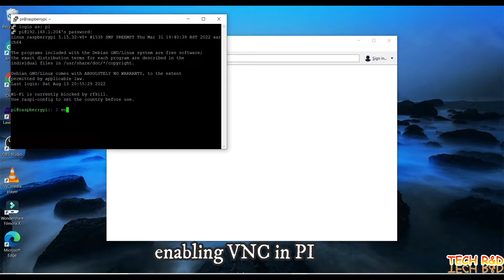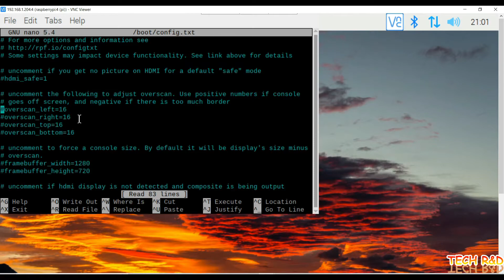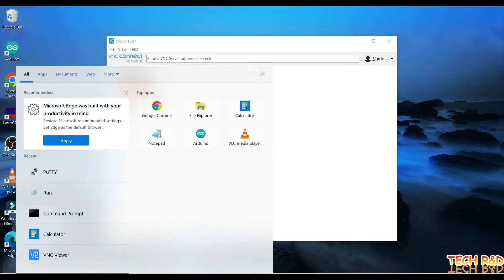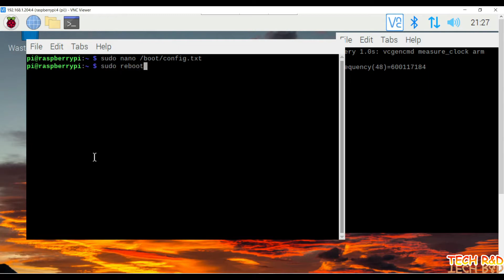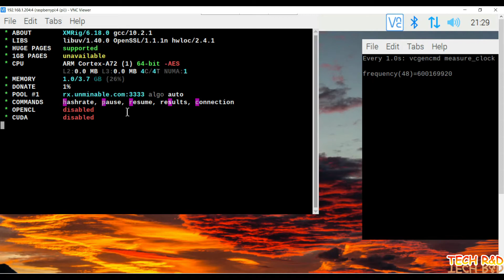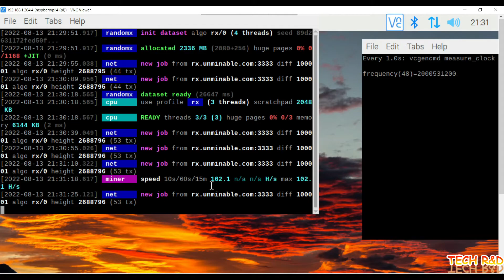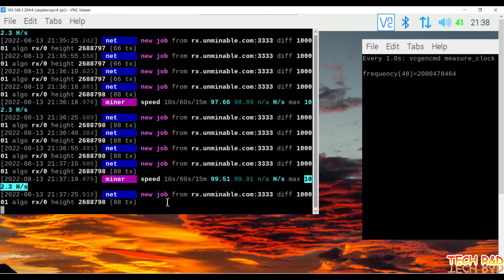Over clocking Raspberry Pi 4 up to 2GHz | TECH R&D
1) sudo apt update && sudo apt full-upgrade
2) sudo reboot
3) sudo nano /boot/config.txt
4) uncomment to overclock the arm. 700 MHz is the default.
     over_voltage=2
     arm_freq=1750
5) sudo reboot
6) watch -n 1 vcgencmd measure_clock arm
7) sudo reboot

                                          OR

To overclock RPI 4 upto 2GHz

8) uncomment to overclock the arm. 700 MHz is the default.
     over_voltage=4
     arm_freq=2000
9) sudo reboot

I would recommend to use ICE TOWER heatsink for RPI4 cooling if you try to use RPI in overclock mode.